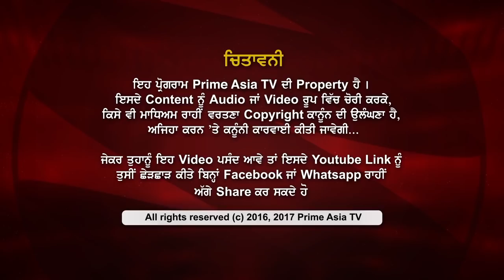Prime Election (127) || Contesting Elections With Blessings Of Father: Parminder Singh Dhindsa